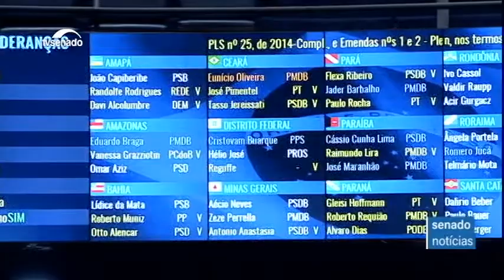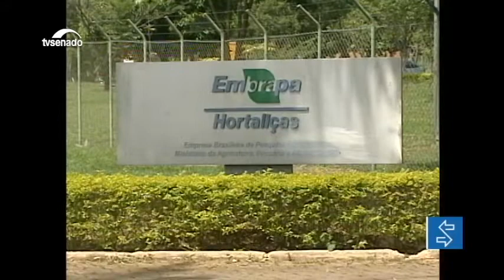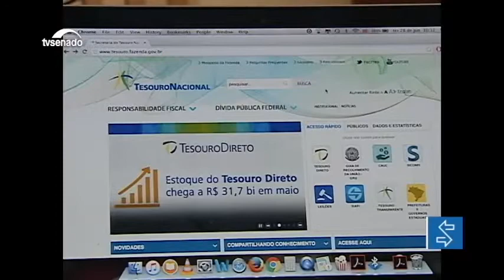Edição da noite: Senado aprova projeto que proíbe cortes de recursos do Funpen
E mais: Chega ao Congresso MP que cria Ministério Extraordinário da Segurança; deixar empresas sob controle do poder público é bom ou ruim para o país?